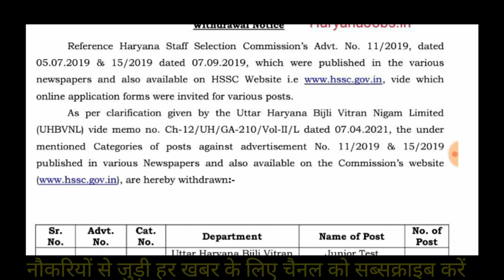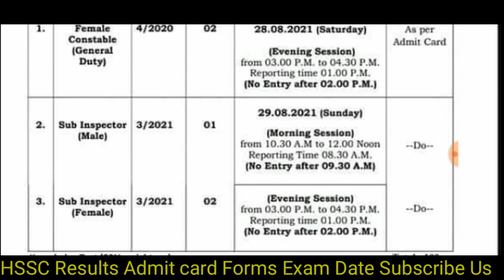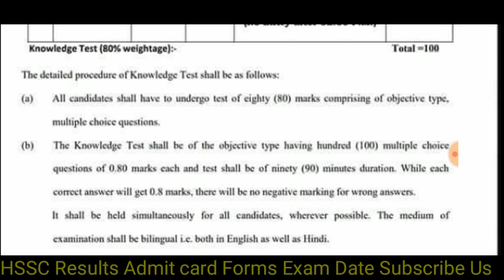HSSC के 2 नोटिस जारी एक भर्ती हुई रद्द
Join our whatsapp group for Update